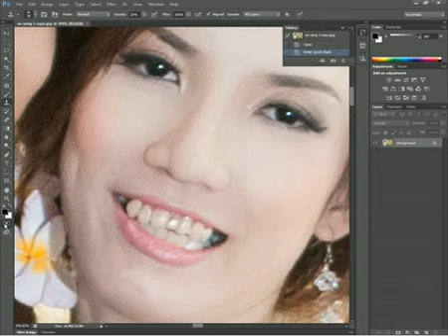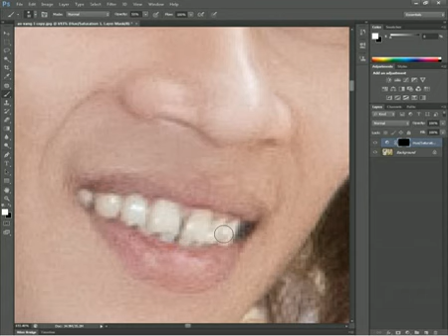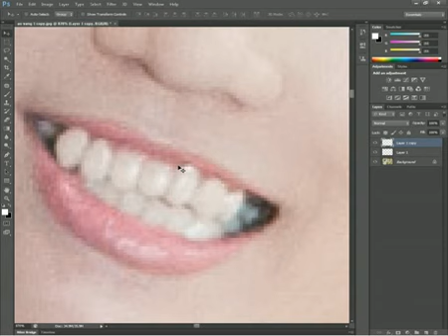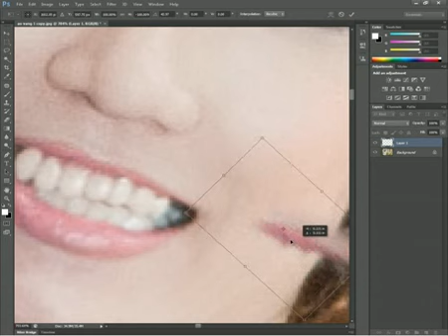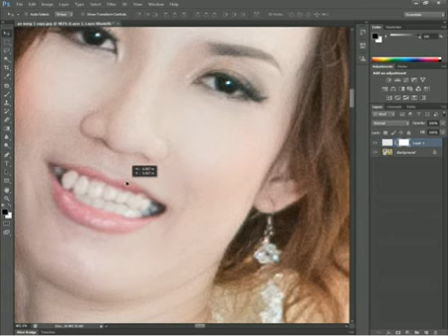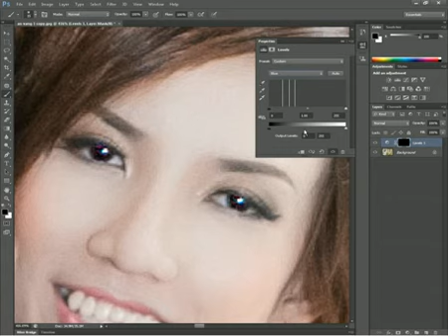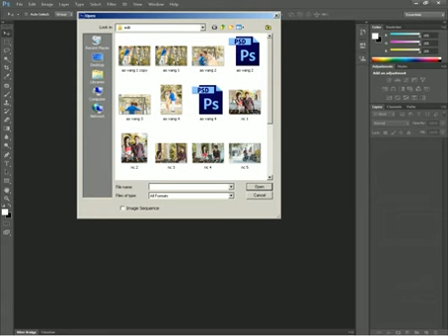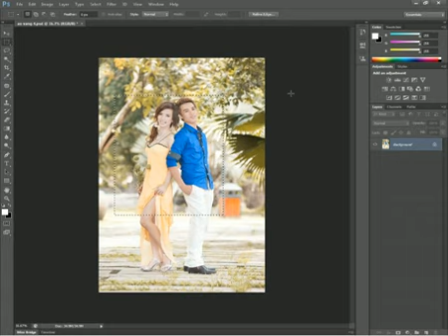Photoshop-Bài 9:Sử lí chi tiết CS6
Phạm Đăng Trung
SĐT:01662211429